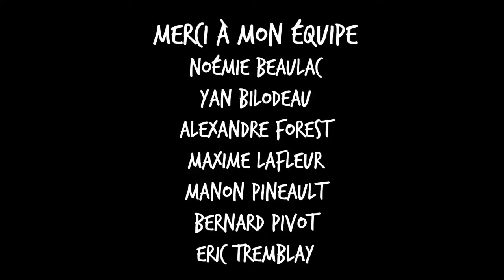Pivot avec Pineault #73 Bénédicte Décary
Dans cet épisode avec, la très préparée Bénédicte Décary, on discute ensemble du large éventail de ses projets artistiques, de sa jeunesse en commune, de sa nouvelle vie en campagne, de son amour pour la pizza au four à bois et de la récolte de son potager. On aborde également le sujet du coup de foudre amoureux, la musique de Jimmy Hendrix et on regarde son feu de foyer diminuer petit à petit, tout en passant calmement au travers du questionnaire de Pivot (et Pineault). Bonne écoute !